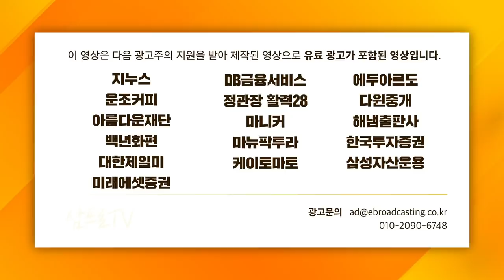[증시셔터맨] 삼성전자 버텼지만 급락했던 시총 상위주 f. 유안타증권 박현상 차장